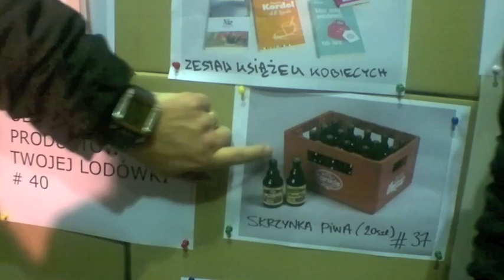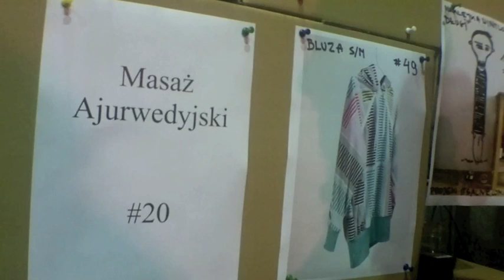Wymiennik.Przetwory 2011.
PRZETWORY - REZYDENCJA TWÓRCZEGO RECYCLINGU, NAJWIĘKSZY FESTIWAL DESIGNU W TEJ CZĘŚCI EUROPY